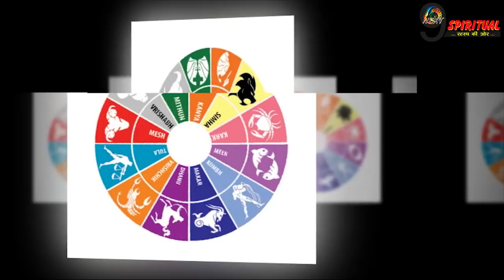देर आए दुरुस्त आए लेकिन अब इन 2 राशियों को करोड़पति बनने से नहीं रोक सकता, आएंगी खुशियाँ...